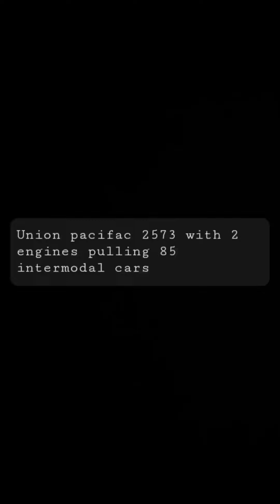Union pacific 2573 2 engines total pulling 85 intermodal cars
Very loud train